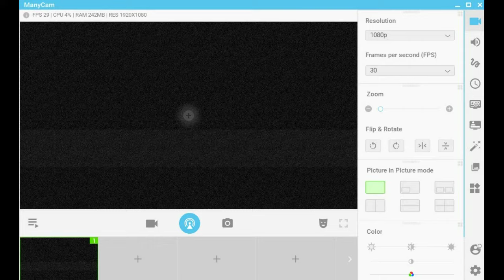How to add your Webcam as a video source with ManyCam 6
ManyCam is the ultimate webcam software with awesome effects, camera/webcam switching, a virtual webcam driver, and much more!  Try ManyCam for free today